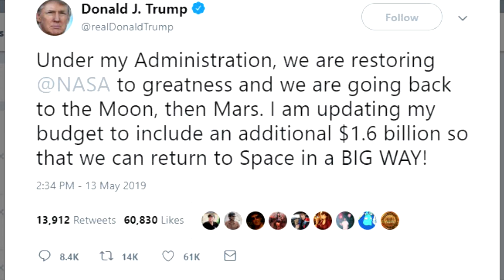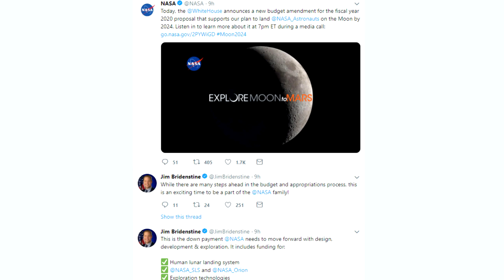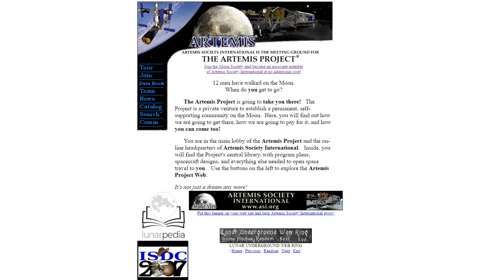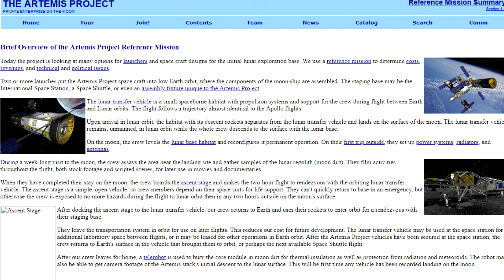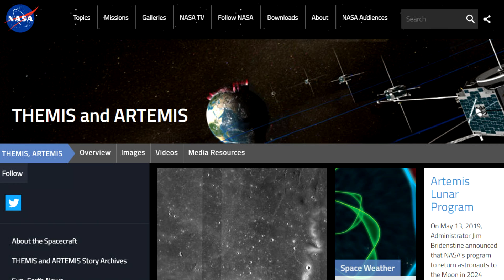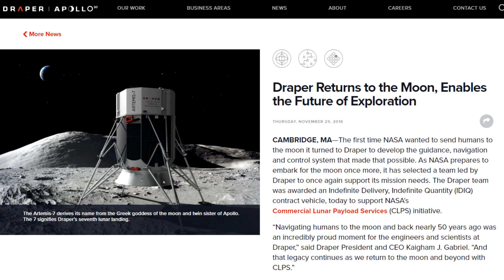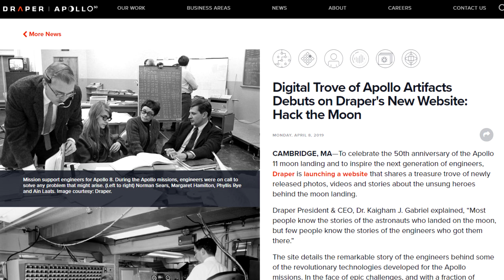Will $1.6billion Let NASA's New Artemis Program Become Reality?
After a revised budget proposal from the Whitehouse added another $1.6billion mostly to pay to stop more SLS delays NASA announced that their plan to return to the Moon in 5 years would be named 'Artemis'.

Which is of course the best name for any lunar program, so good in fact that NASA aren't the first people to use the name of this goddess for a space program. So let's have a quick tour of other projects with the same name.

Realistically, the budget may not happen, for obvious political reasons, but I hope the name stays.